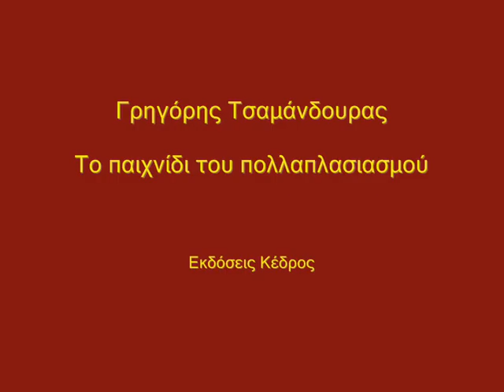ΛΙΜΑΝΙ ΗΡΑΚΛΕΙΟΥ ΑΠΟ ΤΟ FESTOS PALACE